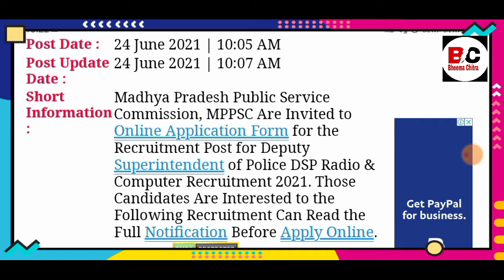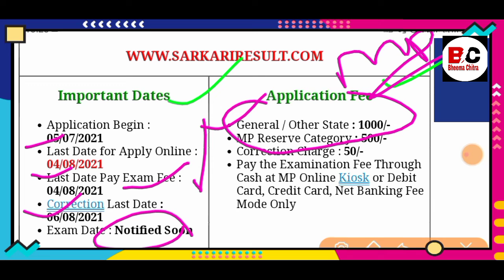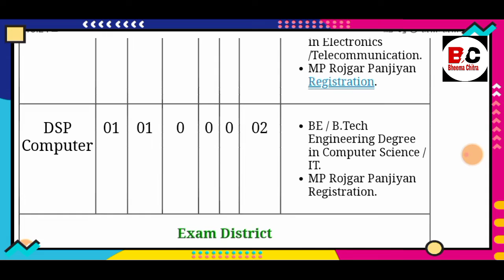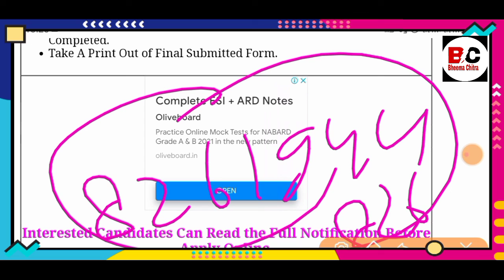vacancy notification जारी